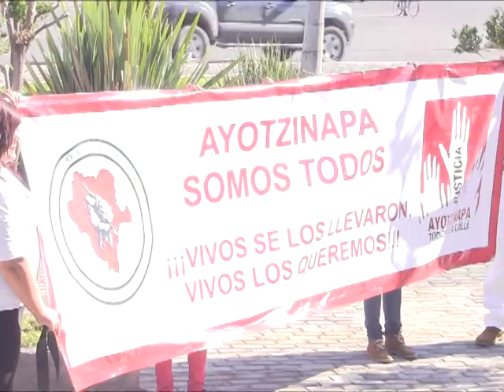Marcha en silencio Magisterio Unido por Ayotzinapa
Justicia Mexicana deja mucho que desear

Este sábado alrededor de la 10 de la mañana aproximadamente 80 integrantes del Movimiento Magisterio Unido de Durango (MUD) realizaron una marcha en silencio por la calle 5 de febrero, al cumplirse un año de la desaparición de los 43 Normalistas de Ayotzinapa “no podemos decir ni siquiera que sea un aniversario luctuoso porque no sabemos qué pasó con los estudiantes” señaló Lenin Miranda, vocero de este movimiento.  una Vez que arribaron a la Plaza de Armas se sumaron a los poetas y pintores de Durango en un mitin.